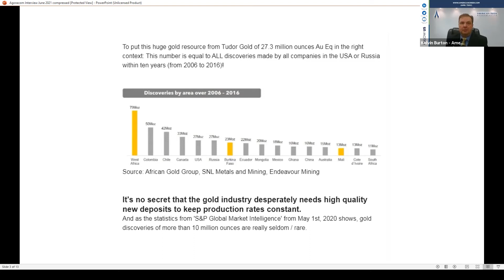AGORACOM Small Cap 60: American Creek's 27.3m Oz Gold Eq Resource Extremely Rare & Growing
American Creek ( AMK:TSXV ) is located in one of the best mining jurisdictions in the world in B.C. Canada. They are already partnered to a world class discovery and just embarked on this years exploration program to determine how big their Goldstorm deposit really is, and to see if the deposit is not alone. There may yet be a whole storm of deposits out there on the property.

The Treaty Creek project is in the Golden Triangle on one of the largest hydrothermal systems in the world. The “Sulphurets Hydrothermal system” supports numerous world scale deposits, including the high-grade Brucejack mine (opened 2017 by Pretivm) and Seabridge’s KSM which boasts the largest undeveloped gold deposit by reserves in the world.

The southern half of the system contains 188m oz gold, 1.2 bn oz silver, 55bn lbs. copper in resources.

American Creeks Treaty Creek project is a Joint Venture. Tudor Gold owns 3/5th, is the operator and controls all costs associated with development and discovery. American Creek owns 20% and is fully carried until a “Production Notice” is issued and benefits from a "free ride” on any discovery, or discoveries made, to which there is one to date.

In March the 1st the very first resource calculation was released for Treaty Creek’s Goldstorm deposit. It is true world class, opening with 19.4m ounces of gold equivalent in Indicated and 7.9m Inferred. The potential to grow with further drilling is substantial.

A 2021 Phase 1, 30,00m, 4 drill program is underway to define where the mineralization stops in order to truly define the scope of the Goldstorm deposit. It is still open in all directions. Not too many companies have the advantage of this position, let alone at no cost.

There will be 2 more drills and 20,000 more metres added to the program later this summer targeting new discoveries.

Last Year Eric Sprott said the following about the Goldstorm Deposit on Treaty Creek:”

“It certainly looks like they have 20 million ounces and they could easily get to 30 or 40 or 50 million ounces (of gold)" Eric Sprott, July 24, 2020

I wonder how many ounces he will be counting at the end of this drill campaign. Or will it be discoveries?